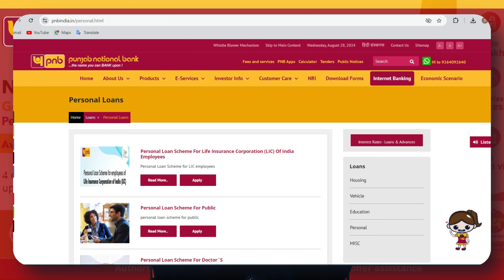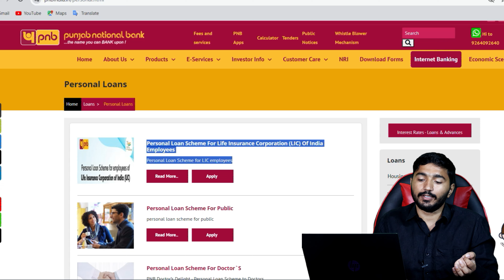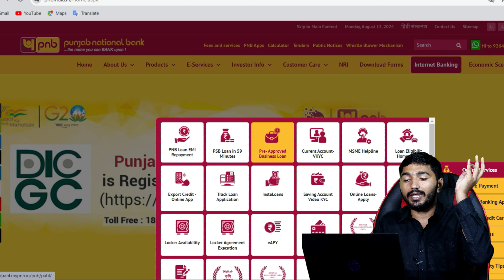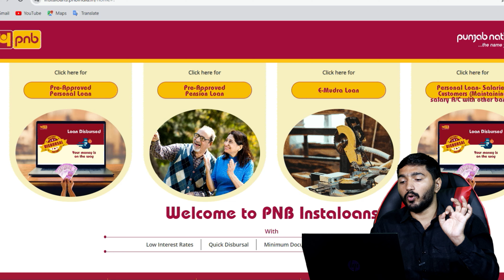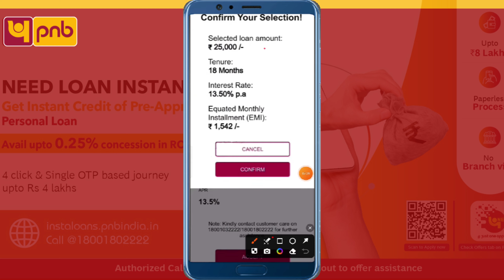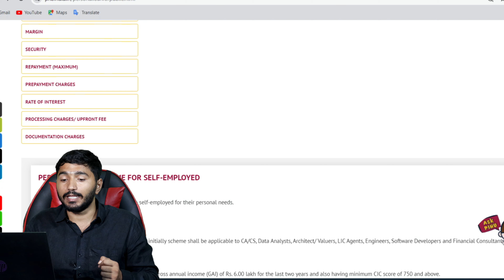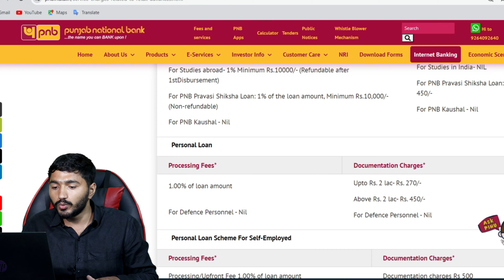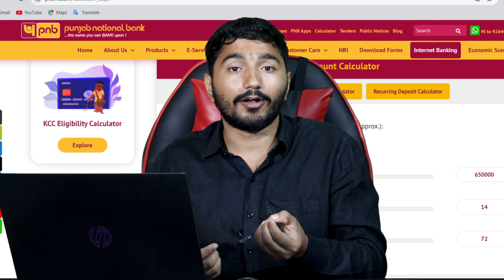PNB Personal Loan 2024 | PNB Personal Loan Kaise Le | PNB Personal Loan Online Apply, Interest Rates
pnb personal loan kaise le | pnb personal loan | punjab national bank se loan kaise le online | pnb loan

Hello everyone in this video we will discuss about PNB Personal Loan. Here you will know all about Punjab National Bank Personal Loan, like Features, Benefits, Charges, Eligibility, T&Q, Apply Online and so on. So if you wanna any details about PNB Personal Loan then you can see this video without single skip.